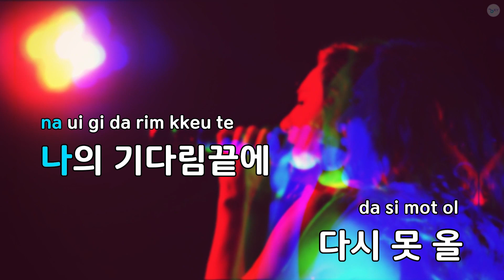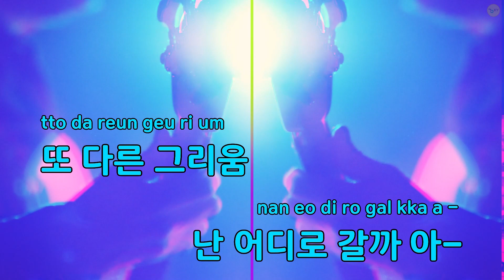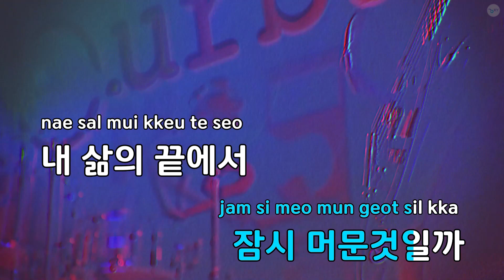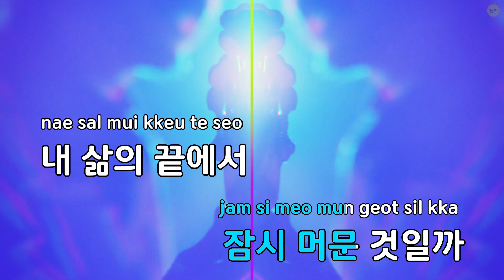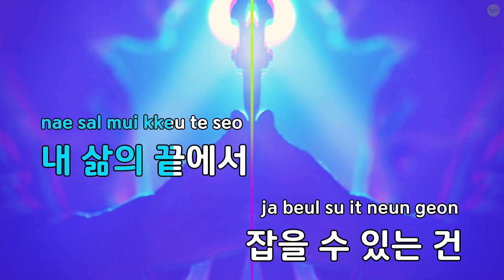후애 - 조관우 (KY.62955) / KY KARAOKE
★ 곡 정보 ★
번호 : 62955
제목 : 후애
가수 : 조관우
작사 : 장대성
작곡 : 이재혁

Copyrightⓒkeumyoung